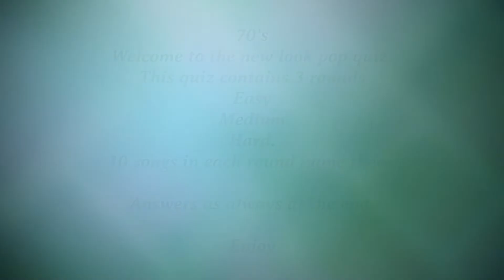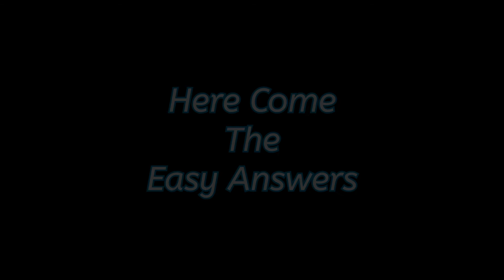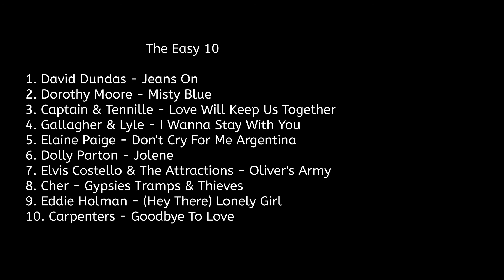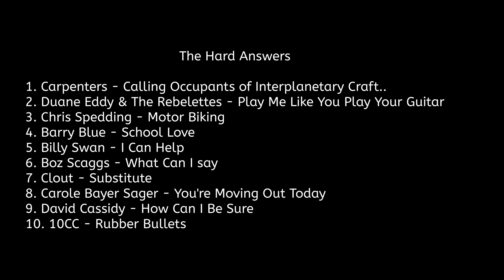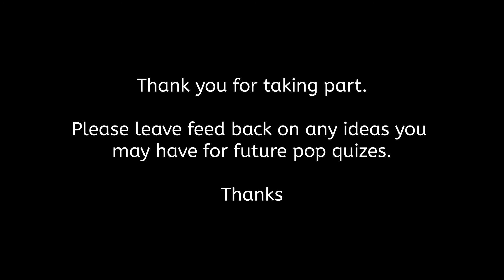Pop Quiz 157 - 70s x 3 Levels, Easy Medium & Hard.